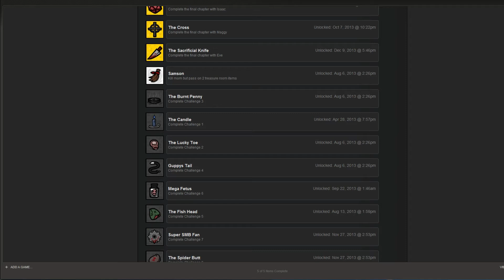Let's Play: The Binding Of Isaac Road to 100% - EP #17 [Guppy Confusion]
Trying to 100% the Binding of Isaac before Rebirth comes out!